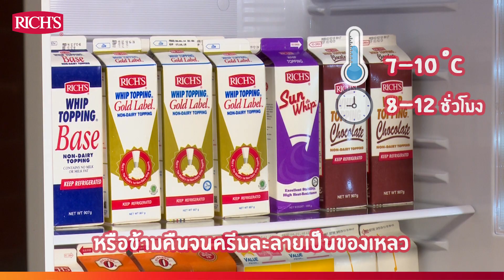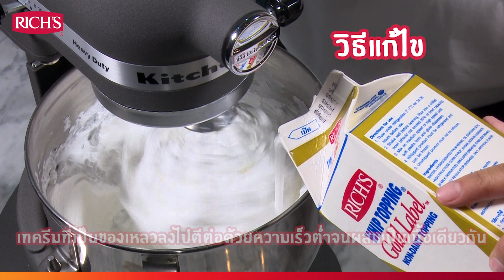วิธีการตีวิปปิ้งครีมที่ถูกต้อง by ริชส์ วิปปิ้งครีม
ริชส์ วิปท้อปปิ้ง ปราศจากไขมันวัว เพื่อการใช้งานหลากหลาย ทั้งเบเกอรี่ เครื่องดื่ม และครัวร้อน

วิดีโอนี้จัดทำขึ้นเพื่อสาธิตการใช้ผลิตภัณฑ์วิปปิ้งครีมเบื้องต้น ทั้งวิธีการใช้งานก่อนตี ขณะตี หลังตีและการเก็บรักษา เพื่อประสิทธิภาพที่ดีสูงสุดในการงาน

โปรดติดตามชมการสาธิตวิธีการใช้วิปปิ้งครีมในรายละเอียดของแต่ละผลิตภัณฑ์ได้เร็วๆ นี้

รายละเอียดสินค้าเพิ่มเติม

ริช โปรดักส์ แมนูแฟคเจอริ่ง (ประเทศไทย) จำกัด ดำเนินธุรกิจทางด้านจัดจำหน่ายผลิตภัณฑ์นำเข้าวิปปิ้งครีม และผลิตภัณฑ์เบเกอรี่แช่แข็ง (Frozen Bakery Products) พร้อมบริการหลังการขายโดยทีมขายและทีมด้านเทคนิคผู้มีความรู้ความเชี่ยวชาญด้านเบเกอรี่โดยเฉพาะ

ริชส์ ความเป็นไปได้ที่ไม่สิ้นสุด เพราะคุณคือครอบครัวของเรา
RICH'S.INFINITE POSSIBILITIES.ONE FAMILY

สอบถามข้อมูลผลิตภัณฑ์ โทร 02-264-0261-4
ติดตามสูตรขนมอื่นๆ ได้ที่
ติดตามเทรนด์ เกร็ดน่ารู้ในการทำขนม พร้อมร่วมกิจกรรมต่างๆ ได้ที่